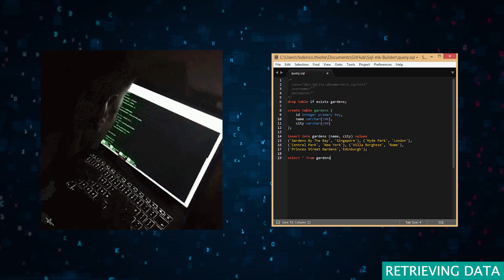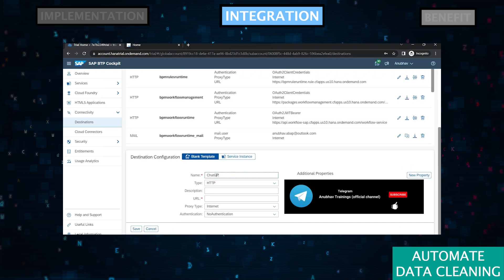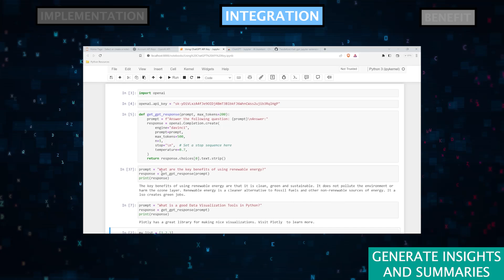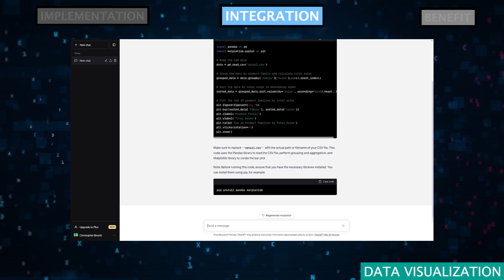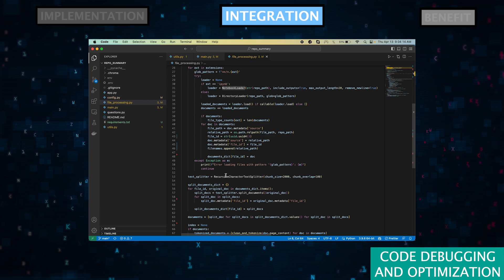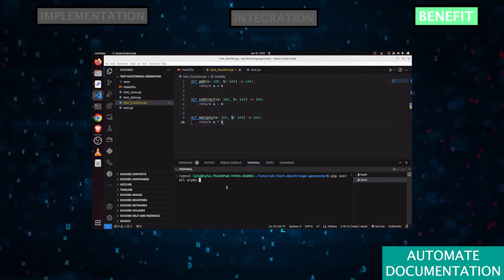How to Use ChatGPT in Your Data Science Workflow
Boost your data science productivity with ChatGPT! Learn how to leverage AI to automate tasks, from data retrieval and cleaning to analysis, visualization, and model building. Discover practical tips and tricks to streamline your workflow and achieve better results.

This video covers:

◉ SQL query generation with ChatGPT and integration with popular databases
◉ Automated data cleaning using ChatGPT and Python scripts
◉ Generating insights and summaries directly from your data
◉ Creating stunning visualizations with ChatGPT and Python libraries
◉ Brainstorming model features for enhanced model performance
◉ Efficient code debugging and optimization with ChatGPT's assistance
◉ Automating documentation for better project management

Master ChatGPT for data science today!

Timeline:

Intro: (0:00​​​)
Hack #1 - Retrieving Data: (0:17)
Hack #2 - Automate Data Cleaning: (1:00)
Hack #3 - Generate Insights and Summaries: (1:44)
Hack #4 - Data Visualization: (2:39)
Hack #5 - Brainstorm Model Features: (3:39)
Hack #6 - Code Debugging and Optimization: (4:11)
Hack #7 - Automate Documentation: (4:48)
Conclusion: (5:32​​)

About The Platform:

StrataScratch is a platform that allows you to practice real data science interview questions. There are over 1000+ interview questions that cover coding (SQL and Python), statistics, probability, product sense, and business cases.

So, if you want more interview practice with real data science interview questions, All questions are free and you can even execute SQL and Python code in the IDE.